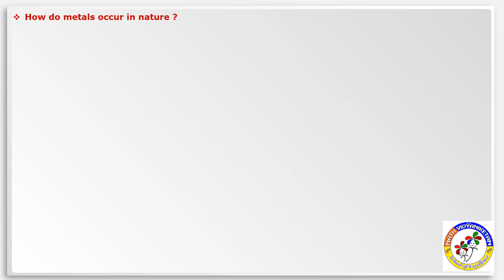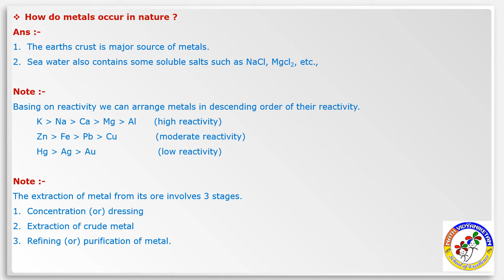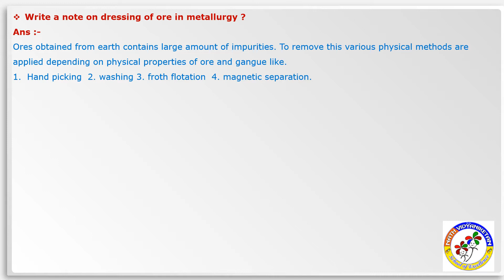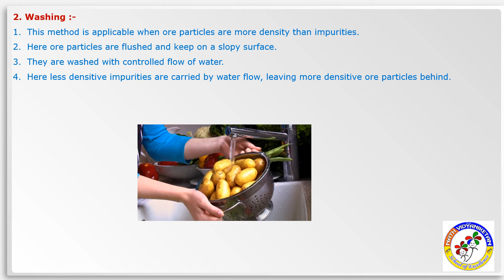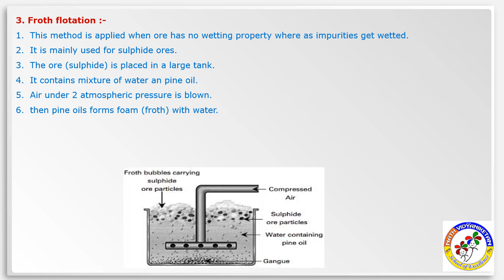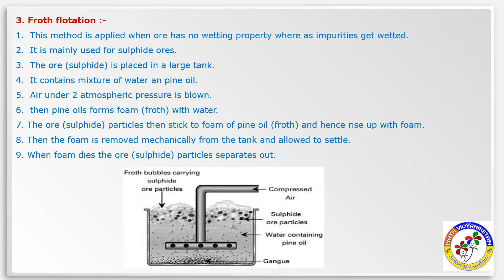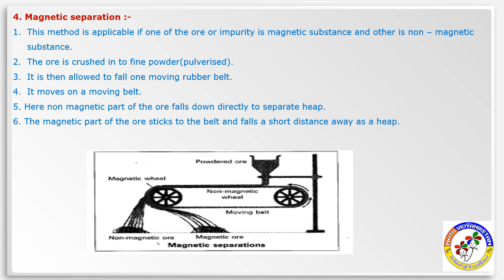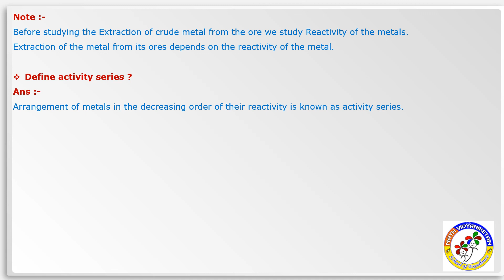principles of metallurgy Xstd Day 4